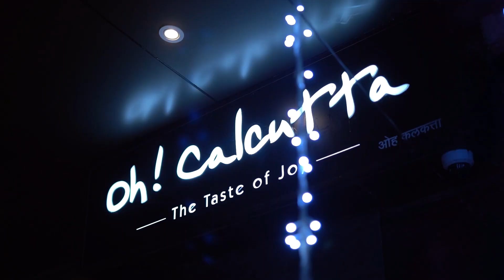Bochhorer Best 2021: শুধুই তারার আলো নয়, আনন্দবাজার অনলাইনের ‘বছরের বেস্ট’-এ শামিল অঞ্জনও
খাবারদাবারের দুনিয়ায় তাঁর নাম জানে না, এমন লোক মেলা ভার। এসআরপিএম গোষ্ঠীর অধিকর্তা অঞ্জন চট্টোপাধ্যায় রেস্তরাঁ ব্যবসায় কলকাতাকে পৌঁছে দিয়েছেন দেশ তথা বিশ্বের মানচিত্রে। লন্ডনে তাঁর বাঙালি রেস্তরাঁ ‘চৌরঙ্গী’তে সাহেবদের পাত পেড়ে খাওয়াচ্ছেন মাছ-ভাত!

Restaurant Chain Owner Anjan Chatterjee awarded Bochhorer Best by Anandabazar Online